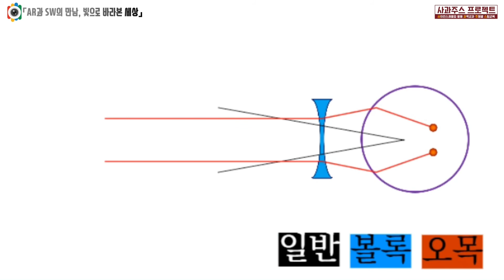[과학] 사이언스레벨업 : 빛으로 바라본 세상(2018) - 빛의 굴절과 안경 렌즈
[과학교과 중심의 STEAM수업]
▶수업자료 다운로드 (지도안, 교사용 완성파일, 학생용 실습파일 포함)